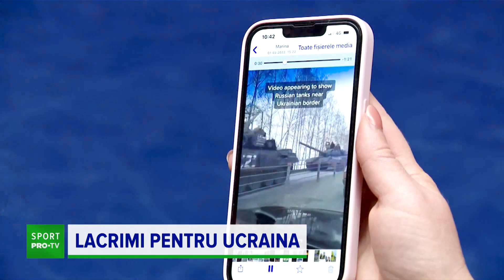O ucraineancă se luptă să aducă medalii pentru România